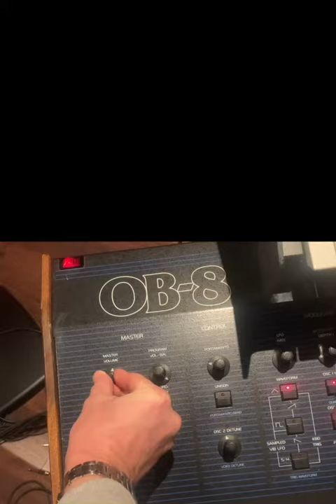~Iceland 2023 Inspired Synth Jam~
featuring Oberheim OBX and OB8, Korg Poly800, Arp Odyssey MK2 and 1974 Minimoog Model D. Effects; Lexicon MPX-1, Dynacord DRP-20 and Klemt Echolette. Sequencing by Logic Pro X, Oberheim DSX and Arturia Beatstep Pro.